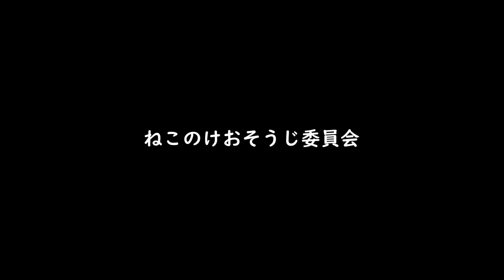Cute and Funny Tabby Cat Lovely Sitting Pose